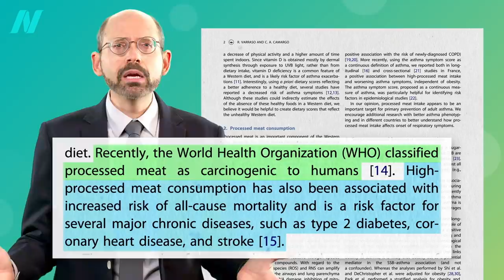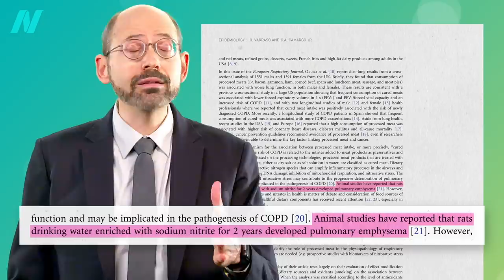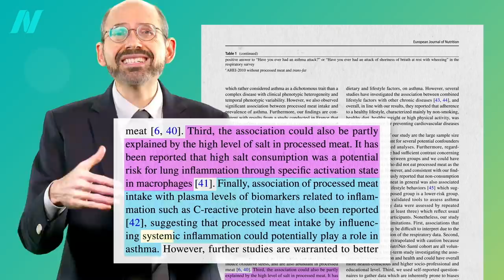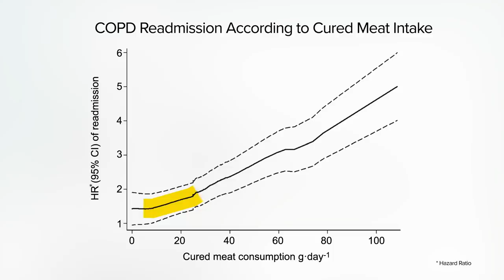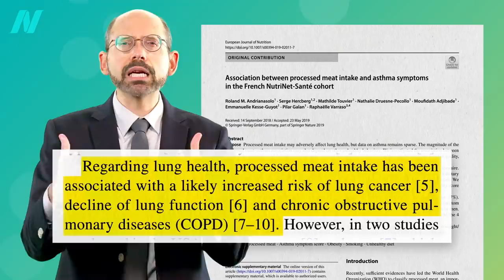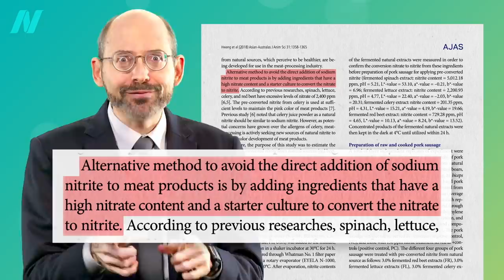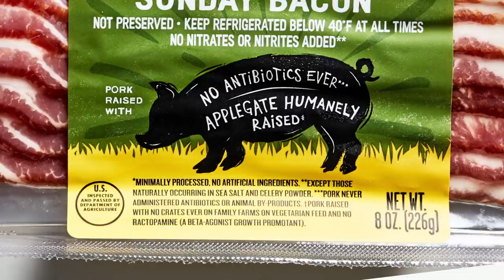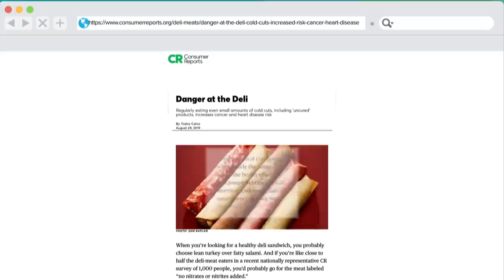The Effects of Processed Meat on Lung Function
If the nitrites in foods like ham and bacon cause lung damage, what about “uncured” meat with “no nitrites added”?

Yes, it’s a known carcinogen, but How Much Cancer Does Lunch Meat Cause?

I have many videos on both nitrites and nitrates I know it can be confusing, so check them out on NutritionFacts.org. You’ll quickly become an expert!

Have a question about this video? and someone on the NutritionFacts.org team will try to answer it.

Want to get a list of links to all the scientific sources used in this video? You’ll also find a transcript and acknowledgements for the video, my blog and speaking tour schedule, and an easy way to search (by translated language even) through our videos spanning more than 2,000 health topics.